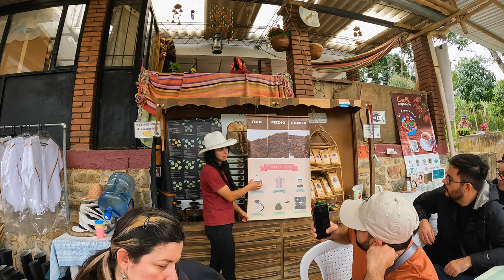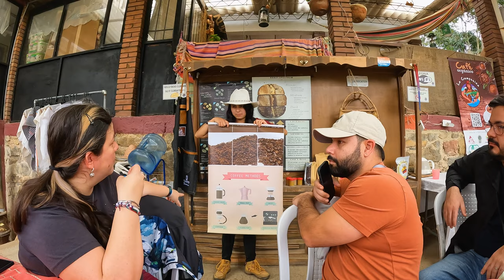🇨🇴 Travel Vlog: Part 3- Colombian Coffee from Choachi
Finca La Campesina
Choachi, Colombia

What an amazing day! Learned a lot about Coffee!